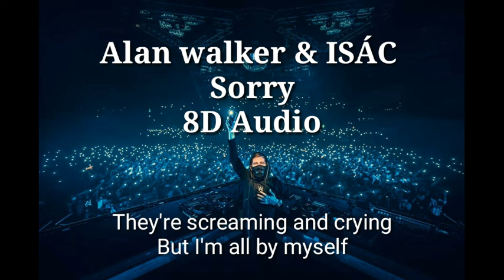Alan walker & ISÁK-Sorry(lyrical 8D audio)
lyrics.

"Sorry"
(feat. ISÁK)

At five in the morning
They're screaming and crying
But I'm all by myself
I know you, I'm sorry
I made up a story
I'm lonely, I'm falling
Just like you, I'm sorry

Lo-lo-ha-he-ey-yo-la
Lo-lo-ho-lo-le-lo-la
Lo-lo, lo-lo
Lo-lo-ho-lo-le-lo-la
Lo-lo-ho-lo-le-lo-la
Lo-lo-ho-lo-le-lo-la
Lo-lo-ho-lo-le-lo-la

typing mistake in ISÁK spelling..big sorry for that